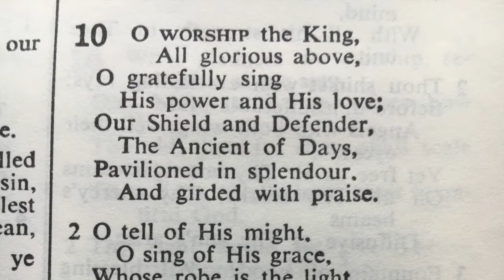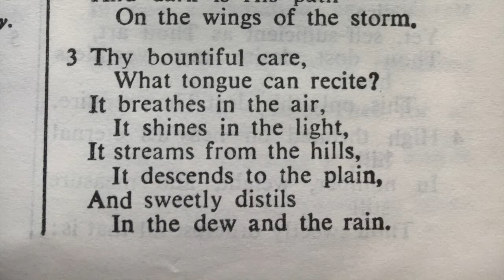10 O worship the King